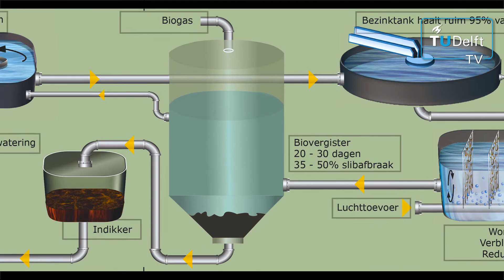The sludge from your sewage as a potential green energy source: a new generation of biogas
TU Delft TV - Wonderful Worms

Every day sewage treatment plants are producing sludge. 30% Of this sludge can be transformed in to Biogas that will be used to create energy for all our modern needs. Transporting and burning the rest of the sludge is expensive. TU Delft researcher Steef the Valk is looking for new ways to cope with this sludge by researching a specific type of worm.

These wonderful worms are capable of doing something magnificent. They eat part of the sludge and thereby create biomass that can be used in energy plants. By doing this they increase the percentage of sludge that can be used and doesn't need to be transported or incinerated.

Faculty: CiTG
Researcher: Steef de Valk